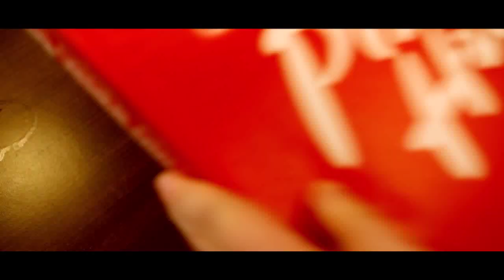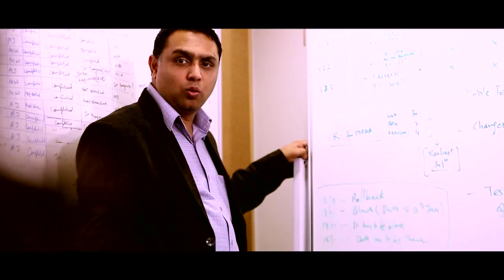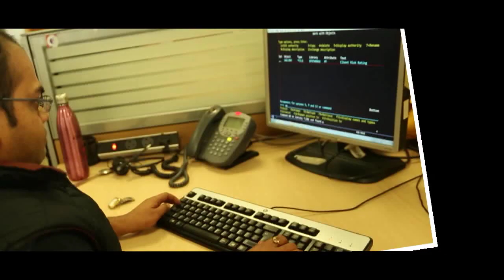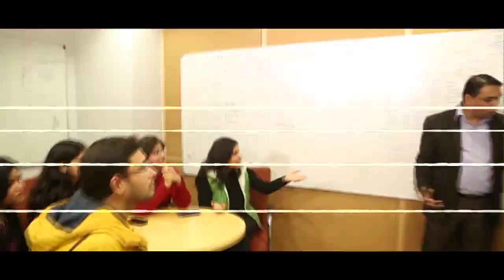Fidelity India Release Film